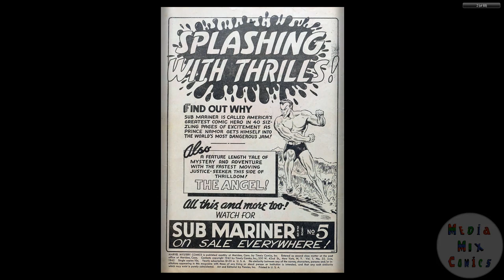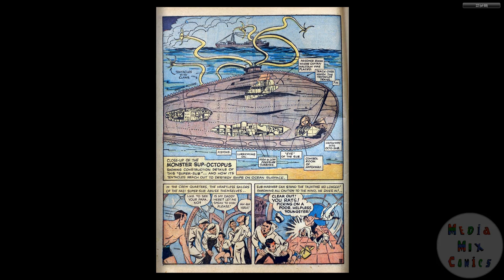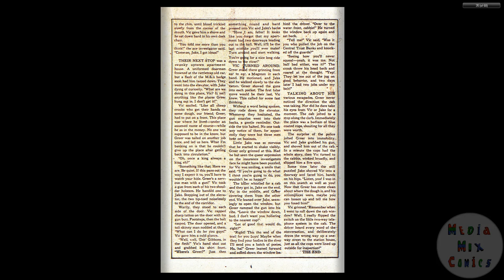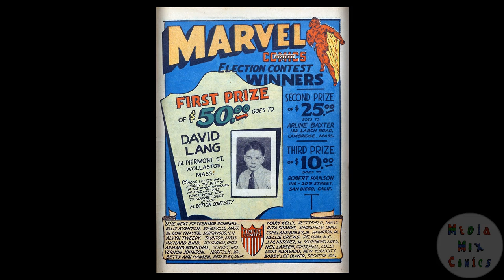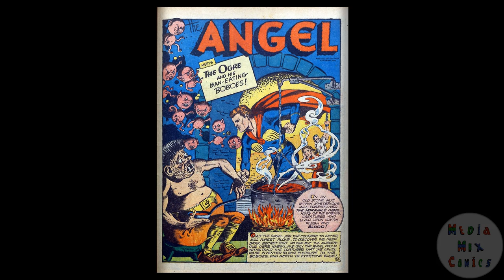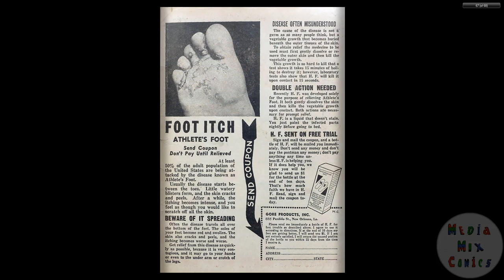194206 Marvel Mystery Comics v1 032